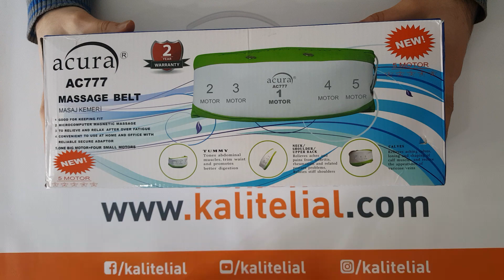Acura AC 777 Herkül 5 Motorlu Paletli Zayıflama Kemeri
Oturduğunuz yerden hem spor yapayım, hem kaslarım kuvvetlensin, hemde yağ yakayım diyorsanız bu kemer tam size göre...
Fazlalıklarımla yaşayamam !! Spor yapacak zamanım yok !! Masaja verecek param yok !!! diyenlerdenseniz, üçünü bir araya toplayıp hayatınızı kolaylaştıran bu aleti kaçırmayın...

Enerji harcamadan kilo kaybetmek, yağ eritmek bu kemer sayesinde artık çok kolay..

Ürün Özellikleri:

5 Motorlu zayıflama kemeri

Ayarlanabilir hız ayarı

72 Pinli masaj kemeri

Karın, bacak, bel, kalça, baldırlar, omuz ve sırt

Vücudunuzun farklı bölgelerinde rahatlıkla kullanabilme özelliğine sahip

5 adet güçlü motorun hızını kumandasından rahatlıkla ayarlayabilir çalışma yoğunluğunuzu belirleyebilirsiniz.

Mikro masaj aparatı noktasal masaj etkili bir şekilde yapılmasını sağlarken cilt alında bulunan yağ hücrelerinin parçalanmasına da yardımcı olur.

Karın ve bel bölgesinde kullanıldığında kasların düzenlenmesine belin incelmesine yardımcı olur.

Kalça ve baldır bölgesindeki yağların yakılmasına ve daha sıkı bir görünüm oluşmasına yardımcı olur.

Boyun, omuz, bacak gibi bölgelerde kullanıldığında ise rahatlamanızı sağlayacak böyle günün tüm yorgunluğunu üzerinizden atmanızı sağlayacak.

Temizlenebilir ön yüzey

Taşıma çantası

2 Yıl garanti...